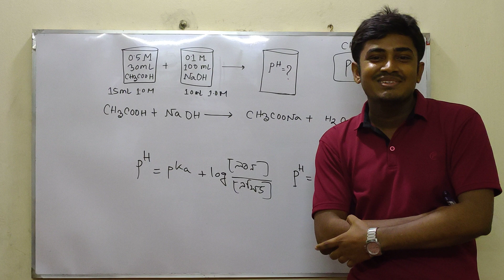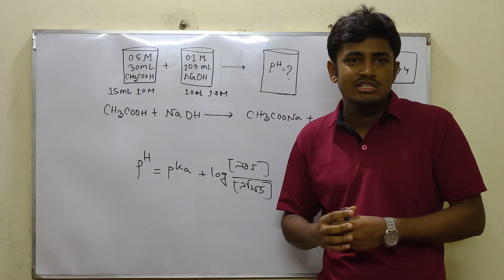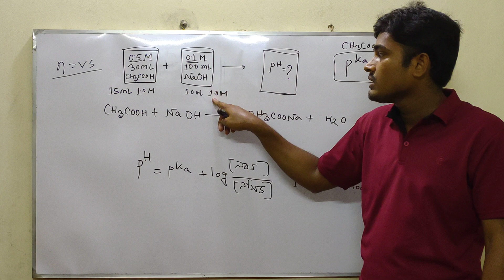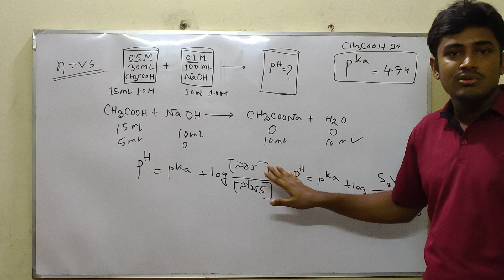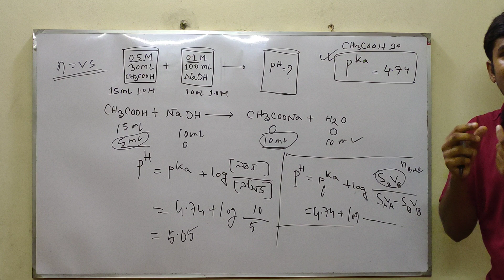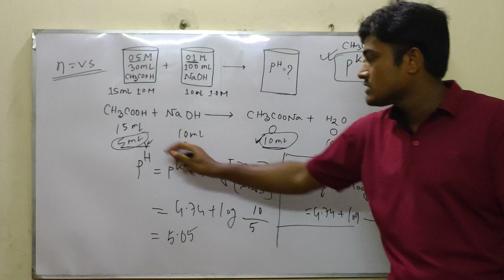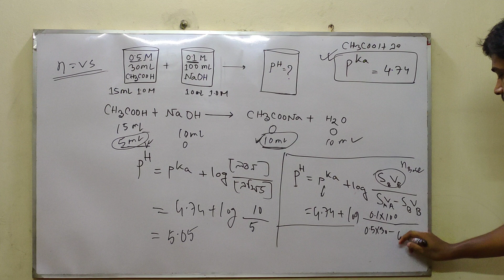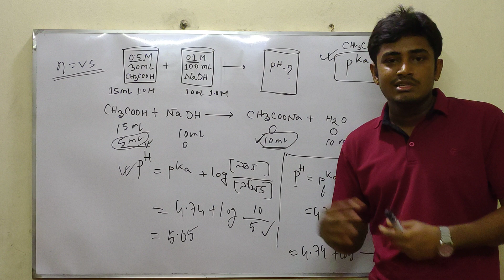pH নির্ণয়, হেন্ডারসন হ্যাসেলবাথ সমীকরণের সাহায্যে |Teach trick(Bangla lesson)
বিগত বছরগুলোতে আসা MCQ এর আলোকে আলোচনা,  আজকের বিষয় pH.